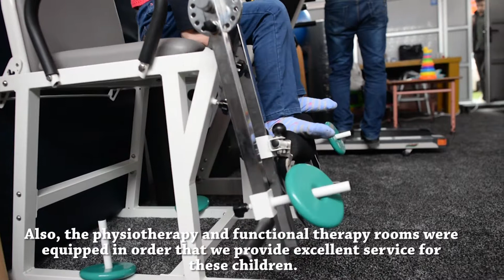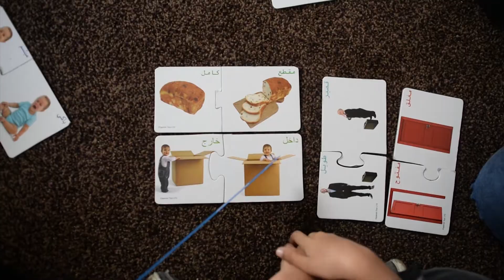Supporting Special Rehabilitation Services for Vulnerable Children in Gaza